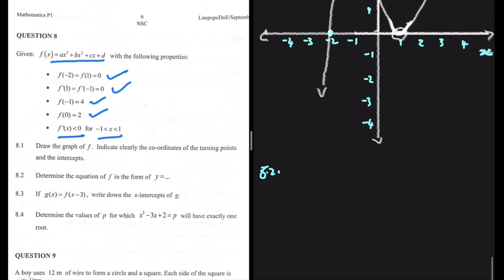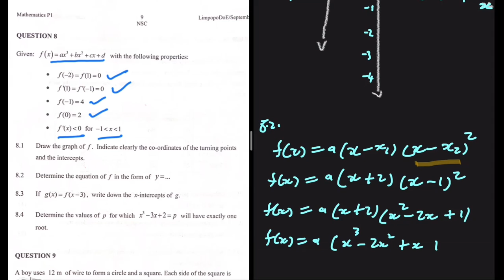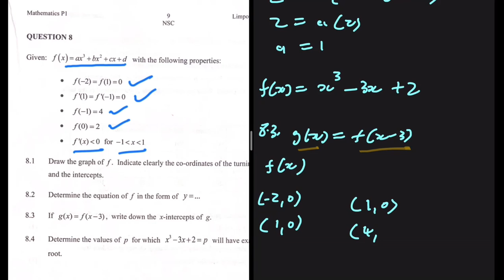2023 Prelim Exam: Calculus Question 8 Grade 12 Mathematics Paper 1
Question 8 Grade 12 Mathematics P1 September 2023 on Calculus

Tags ( Organic chemistry le chartelie's principle Vertical Projectile Motion IEB Past Exam Papers AS level math tutor IGCSE online tutor IGCSE physics tutor Cambridge as maths past papers AP calculus online tutor Private geometry tutors near me Live math tutor Find math tutor online  Distinctions In Matric Work Energy Power, Intermolecular Forces Differentiation Caculus First principles Power rule May/June Prelim Supplementary Exam November Grade 12 Physics Chemistry Grade 11 Mathematics Vectors in two dimensions Live online math tutoring )